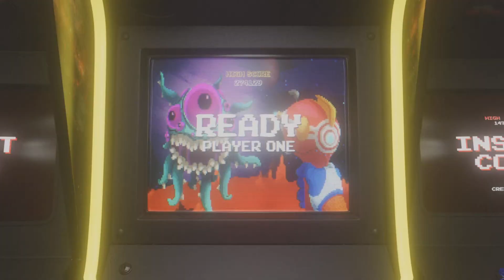Ps5 dirt 5 1st place 1st race online